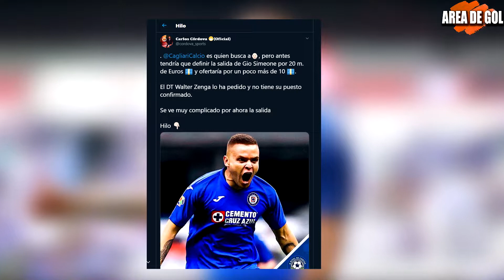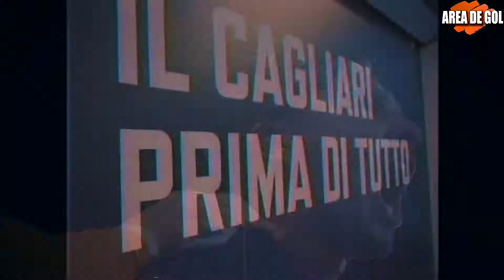Cabecita Rodriguez se va del Cruz Azul?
El mediocampista uruguayo de 27 años, Jonathan Rodríguez de Cruz Azul está en la mira del Cagliari; el club italiano debe vender para comprarlo.
Este rumor surge a pocos dias del inicio de la liga mx Guardianes 2020.

Gracias, y nos vemos en un proximo video.